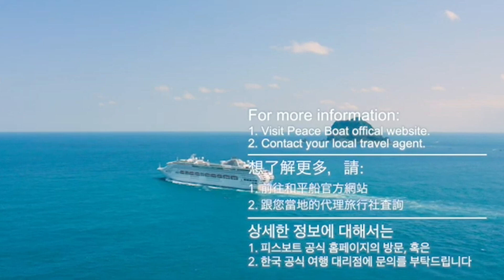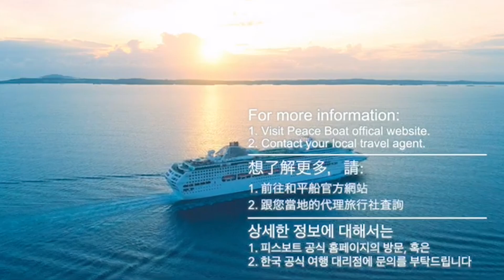Special Feature: Rio de Janeiro's Carnival and World Heritage Sites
Peace Boat Cruises are not only about the many ports of call you visit, but also about the life on board. This is more than just a method of transport, but has many encounters, discoveries and learning unique to this journey. Around-the-World Cruises operated three times a year take 100 days to travel 40,000 km around the globe.

This time, we will introduce Rio de Janeiro, a city of sun and passion!

(ii) contact our local travel agents with the information listed on the website

What is Peace Boat Cruise? Peace Boat Cruise is a Japan-Based cruise line that offers a life-changing opportunity to travel the world, meet different kinds of people, learn about our world and discover yourself. Since its first voyage in 1983, Peace Boat has organized more than 100 global and regional voyages, taken over 80,000 participants on board and visited over 200 ports of call across 6 continents.

for the newest info on discount campaigns, seminars and ports of call!